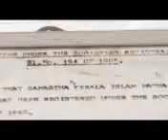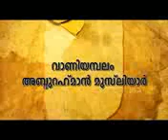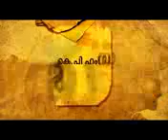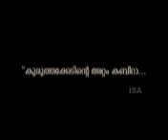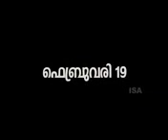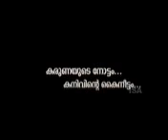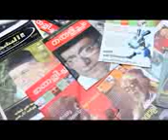Samastha documentary IInd part.2016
Samastha documentary IInd Part.must watch